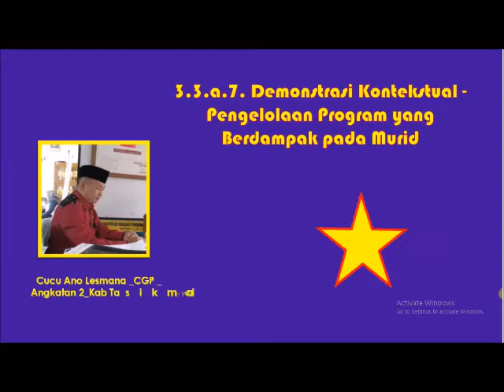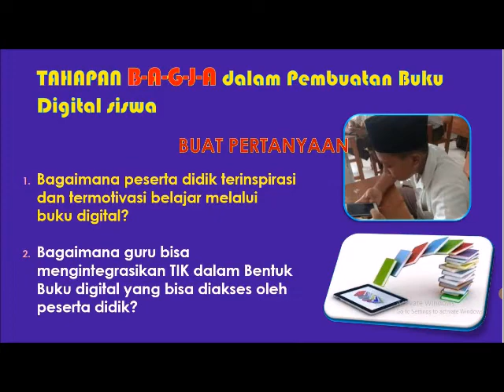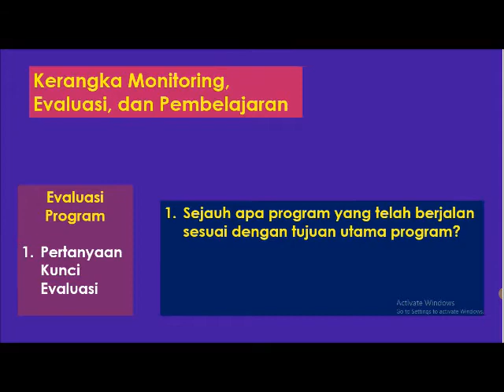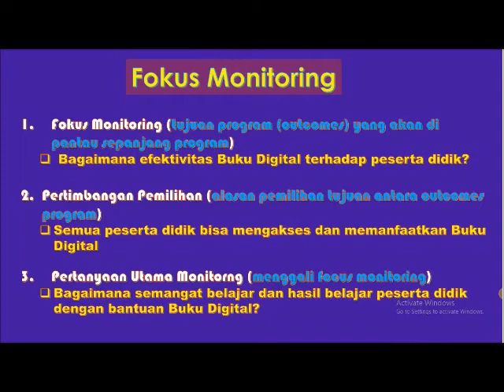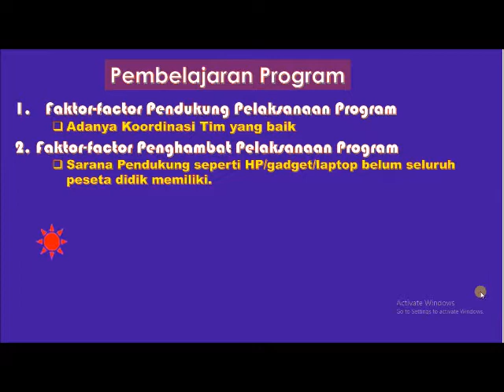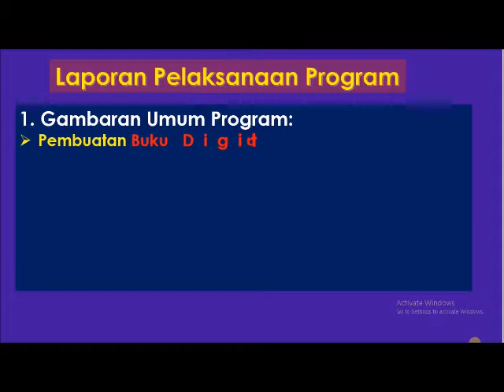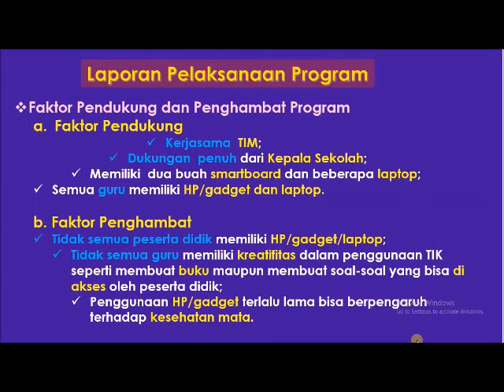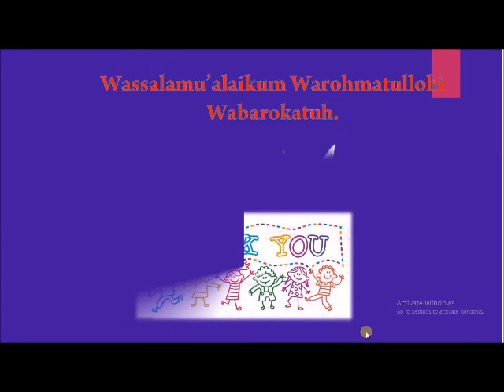Demonstrasi Kontekstual 3.3 Pengelolaan Program yang berdampak pada Murid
Jika Teman-teman semua punya cerita yang menarik dan unik bisa kirim ke email ini terimakasih...
demonstrasi kontekstual#3.3#